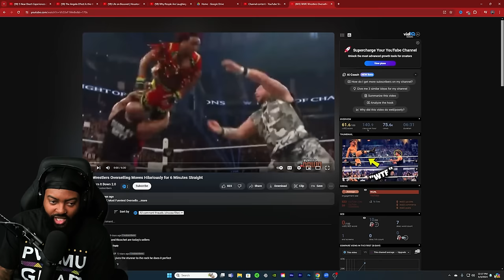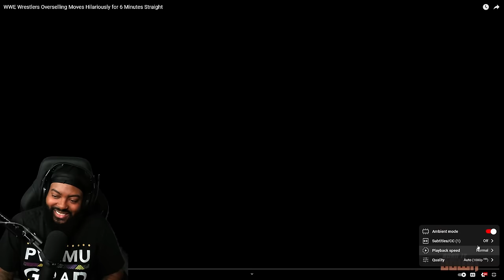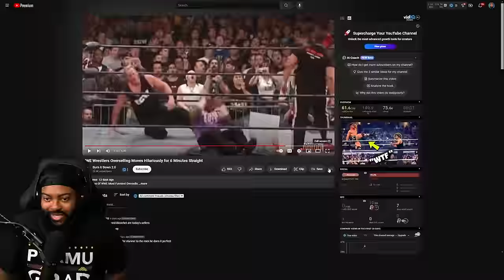ROSS REACTS TO WWE WRESTLERS OVERSELLING MOVES HILARIOSULY FOR 6 MINUTES STRAIGHT